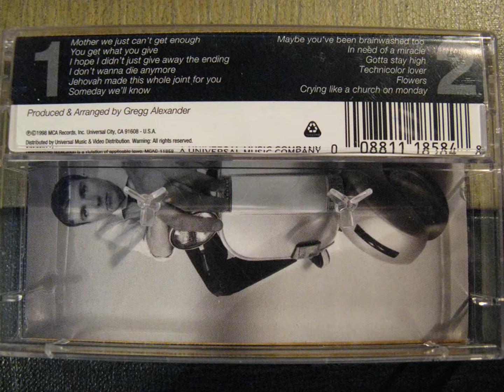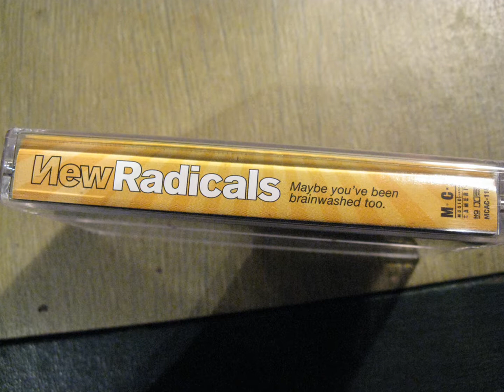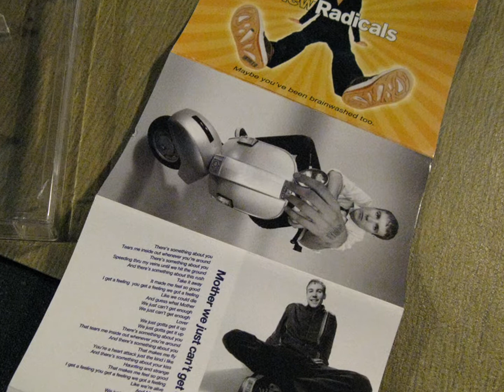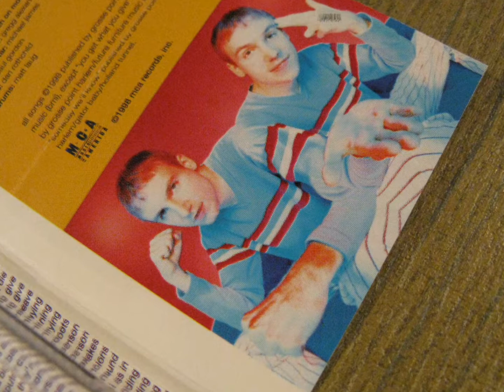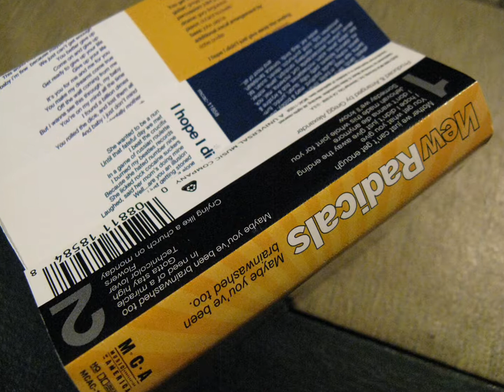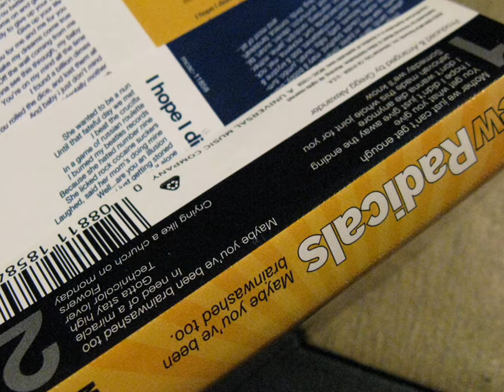New Radicals - You get what you give - Cassette 1998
Click "SHOW MORE" for complete liner notes lyrics. From the 1998 cassette, Maybe you've been brainwashed too. You get what you give, released as a single November 10, 1998 (U.S.), March 22, 1999 (U.K.), reached #36 U.S. Billboard Hot 100, #8 U.S. Billboard Alternative Songs, #14 U.S. Billboard Pop Songs, #11 U.S. Billboard Adult Pop Songs, #13 Australia, #33 Austria, #42 Belgium (Ultratop 50 Flanders), #36 Belgium (Ultratop 50 Wallonia), #1 Canada Top Singles, #57 France, #21 Germany, #4 Ireland, #10 Italy, #19 Netherlands (Dutch Top 40), #1 New Zealand, #15 Norway, #31 Poland, #6 Spain, #27 Sweden, #18 Switzerland (Schweizer Hitparade), #5 UK Singles (The Official Charts Company), 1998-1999. The album, released October 20, 1998, reached #41 U.S. Billboard 200, #13 Austria, #17 Canada, #25 Germany, #25 Netherlands, #34 New Zealand, #30 Sweden, #41 Switzerland, #10 U.K., 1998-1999.

Wake up kids
We've got the dreamers disease
Age fourteen
They got you down on your knees
So polite
You're busy still saying please
Frienemies
Who when you're down ain't your friend
Every night
We smash their mercedes-menz
First we run
And then we laugh 'till we cry
But when the night is falling
And you cannot find the light
You feel your dream is dying
Hold tight
You've got the music in you
Don't let go
One dance left
This world is gonna pull through
Don't give up
You've got a reason to live
Can't forget
We only get what we give

I'm comin' home baby
You're tops
Give it to me now

Four a.m. we ran a miracle mile
We're flat broke
But hey we do it in style
The bad rich
God's flying in for your trial
You cannot find a friend
You feel your tree is breaking
Just then

This whole damn world, could fall apart
You'll be ok, follow your heart
You're in harms way, I'm right behind
Now say you're mine

Don't let go
One dance left
Don't give up
Can't forget
Don't let go
We feel the music in you
Fly high
What's real, can't die
You only get what you give
You are gonna get what you give
Don't give up
Just don't be afraid to leave
Health insurance rip off lying fda big bankers buying
Fake computer crashes dining
Cloning while they're multiplying
Fashion mag shoots
With the aid of 8 dust brothers beck hanson
courtney love and marilyn manson
You're all fakes
Run to your mansions
Come around
We'll kick your ass in
Championed by a soulless media misleading
People unaware they're bleeding
No one with a brain is believing
It's so sad you lost the meaning
Never knew it anyway
Human nature's so predicable
I'm a fool do your dirty work whoa whoa

Written by Gregg Alexander, Rick Nowels*

Guitar: Gregg Alexander/Rusty Anderson
Percussion: Juliet Prater
Drums: Gary Fergusson
Piano: Richard Knowels*
Bass: John Pierce
Additional Vocal Arrangment by Richie Podler